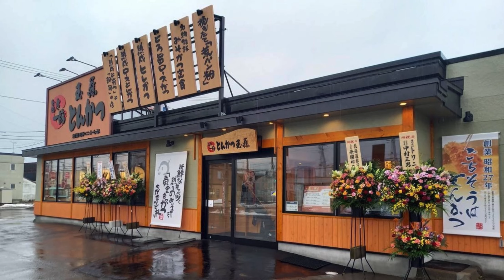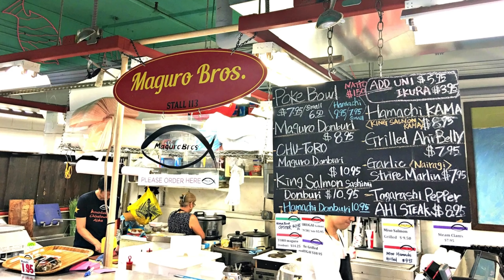The Top 10 BEST Restaurants In Honolulu for 2025!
Looking for the best dining spots in Honolulu? Discover the top 10 restaurants in Honolulu, Hawaii for 2025! From fine dining to casual eats, these spots offer the best culinary experiences.

This video is about Best Restaurants In Honolulu 2025: Top 10 Dining Experiences. But It also covers the following topics:

Must-Visit Honolulu Restaurants
Honolulu Culinary Scene
Popular Restaurants Honolulu

✅  About Jay Influencer - The Luxury Travel Consultant.

Travel addicts and luxury life connoisseurs, look no further!

As your personal and dedicated Luxury Travel Consultant, I will be committed to providing the best answers regarding the following questions:

1. Where are the best places to travel?
2. What are the best things to do?
3. Where are the best restaurants to eat?
4. And which are the best hotels?

Our travel recommendations, from hotels to restaurants and tourist attractions, are based on extensive research—and you can disagree with them!

However, this channel strives to showcase the finest options to inspire and guide travel experiences. Disagreements and alternative suggestions are always welcomed on this channel, especially if you are a local in that specific video!

As always, thank you for your time!

Your Luxury Travel Consultant - Jay Influencer.

© Jay Influencer - The Luxury Travel Consultant